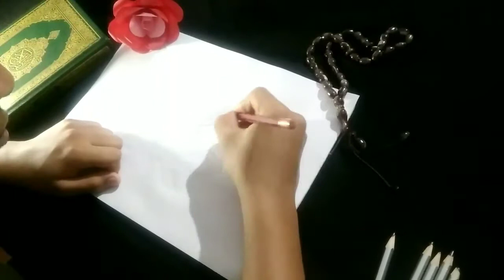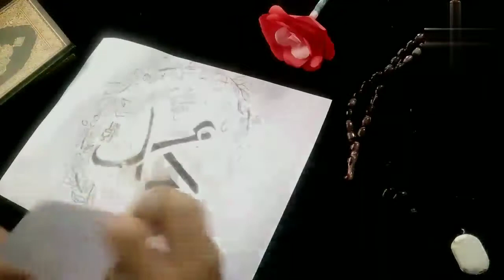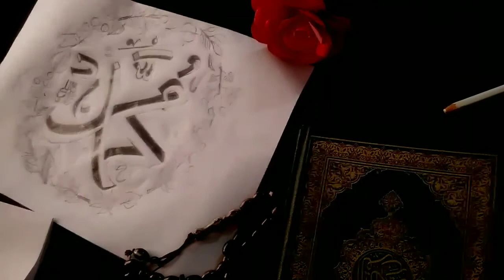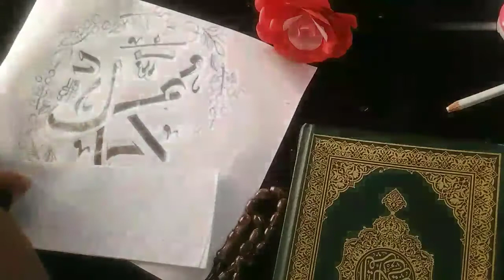💗3-D CALLIGRAPHY text of MUHAMMAD (sa), 💗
Song     Mohamed Nabeina
Artist    Hamada Helal
Album  Single

Licensed to     YouTube byI-Media Production (on behalf of High Quality), and 1 music rights societies